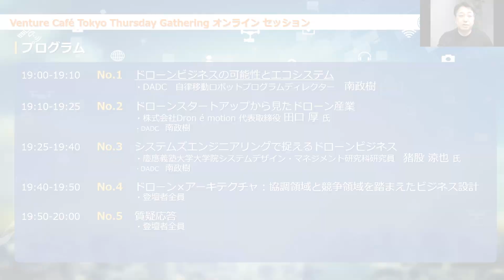2021年3月4日(木) 開催「ドローンビジネスのスタートアップとアーキテクチャ」オープニング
2021年3月4日(木) Venture Café Tokyo Thursday Gathering 140 DADC オンラインセッション
独立行政法人情報処理推進機構（IPA）により開催されました映像です。
開催日時：2021年3月4日（木） 19:00 – 20:00

【タイトル】
ドローンビジネスのスタートアップとアーキテクチャ

【プログラム】
 - デジタルアーキテクチャ・デザインセンター (DADC)
自律移動ロボット プログラムディレクター
  南 政樹

※講演者の所属・役職はすべてセミナー開催時のものです